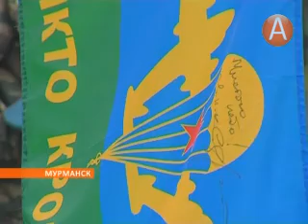День ВДВ отметили в Мурманске 04.08.2014